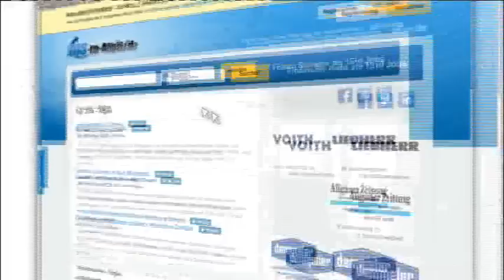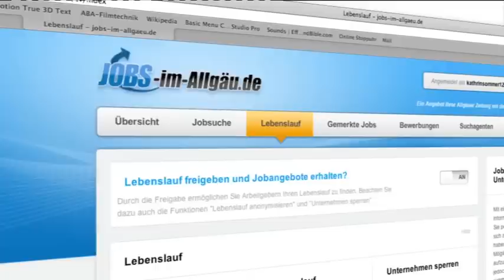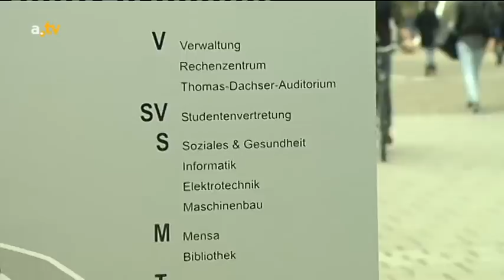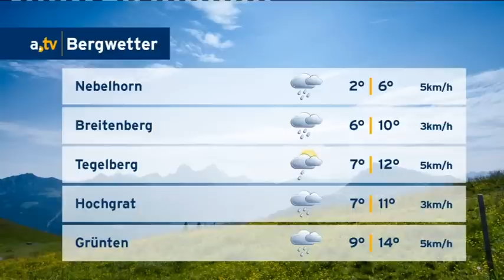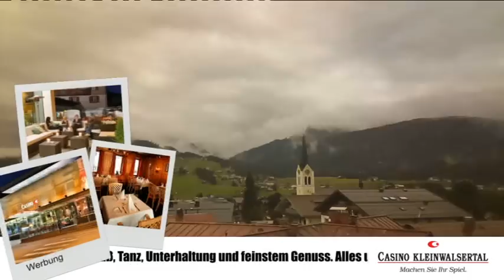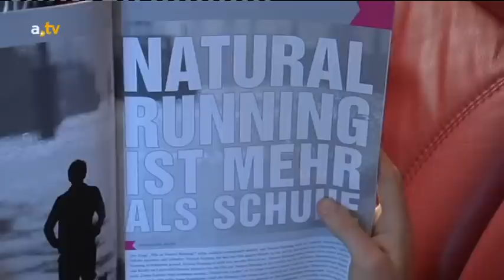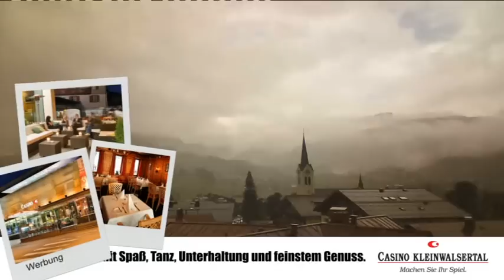a.tv Nachrichten - Mittwoch, 10. September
Inhalt:
Begrüßung mit Themen des Tages
Trotz guter Ernte: Mindestlohn und Russlandboykott bereitet Obstbauern Sorge (0:24), Kompakt: Die aktuellen Nachrichten aus der Region (6:44), a.tv wetter - Wetterbericht (12:14), Jetzt geht´s endlich los: Noch 2 Tage bis zum Saisonauftakt beim ESV Kaufbeuren (13:45), Im Laufschritt quer über die Alpen: Kemptener gewinnt Trans-Alpine-Run (16:49), Auf die Kleinigkeiten kommt es an: Allgäuer Modellbauer mit detailgenauem Traktorennachbau (24:06), Umstyling gewünscht? Was sie dafür tun müssen (27:53)